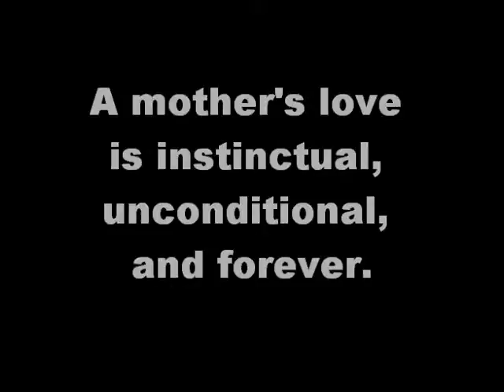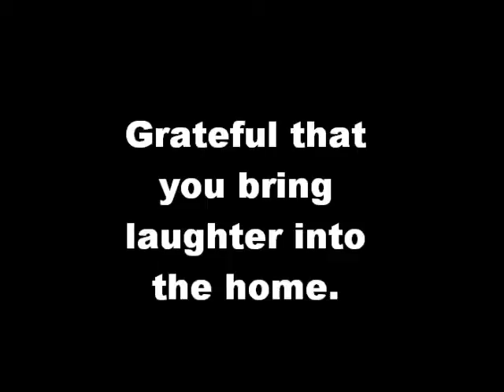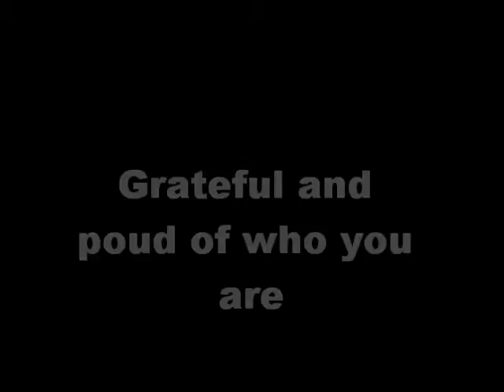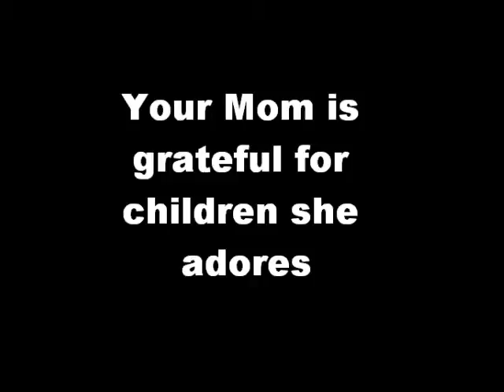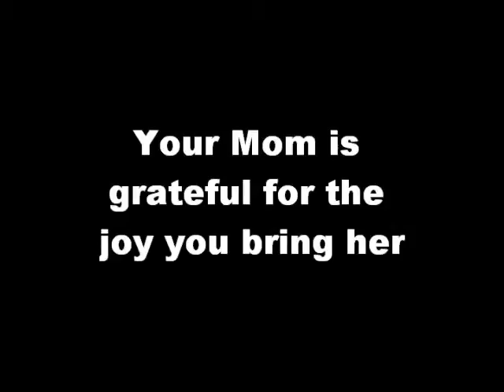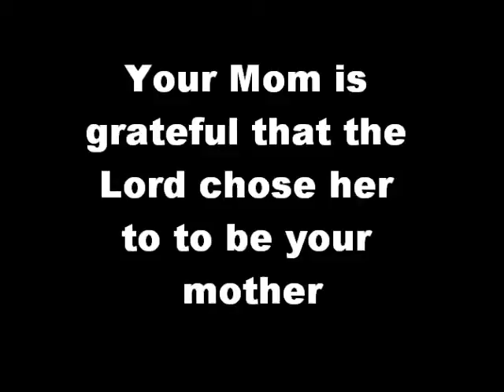Thankful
Grateful for the kids